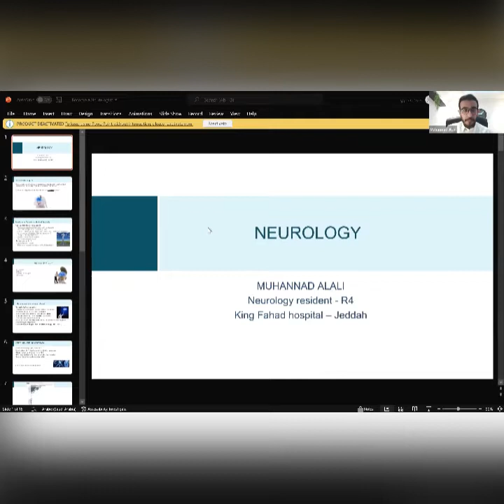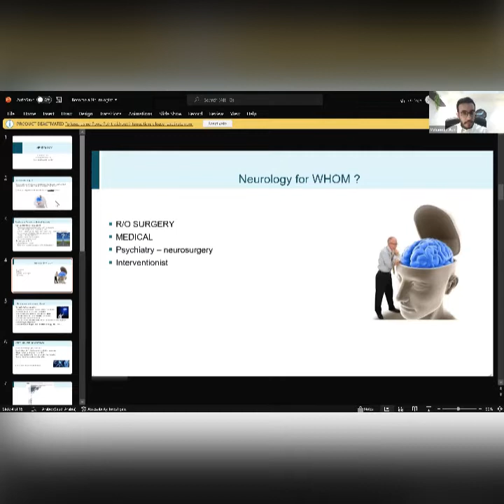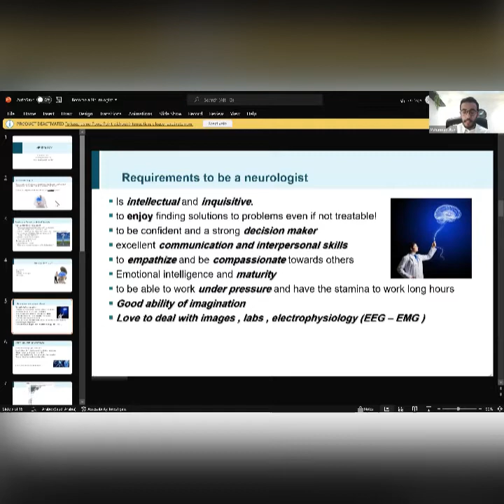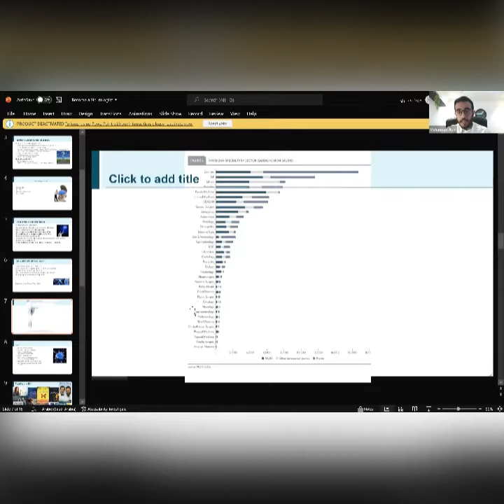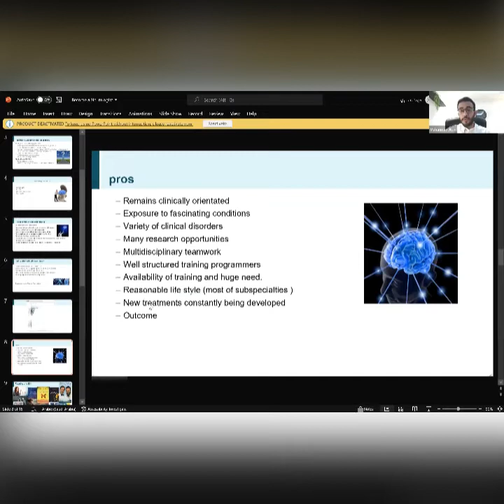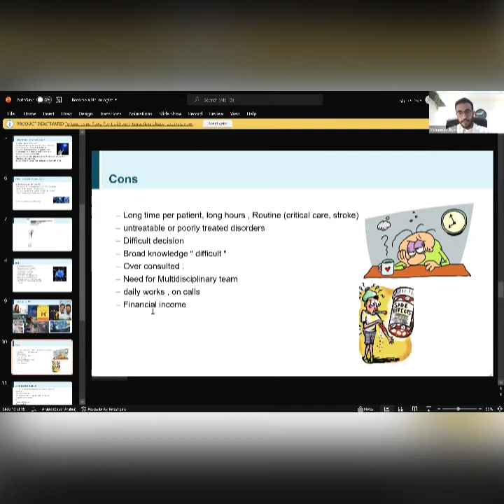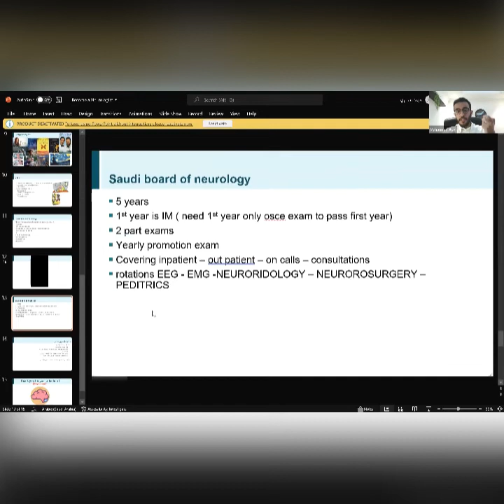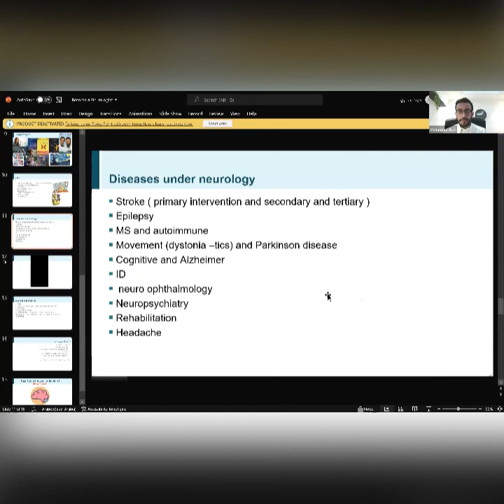Neurology specialty - Dr. Muhannad Asiri